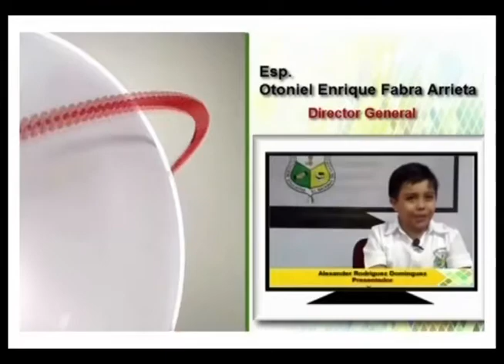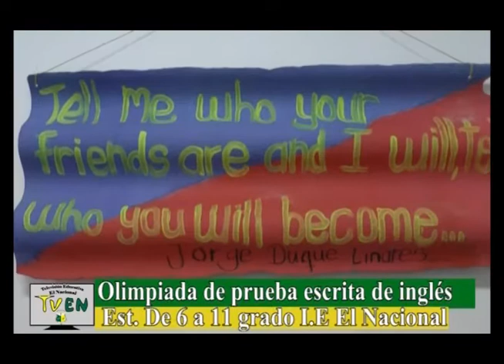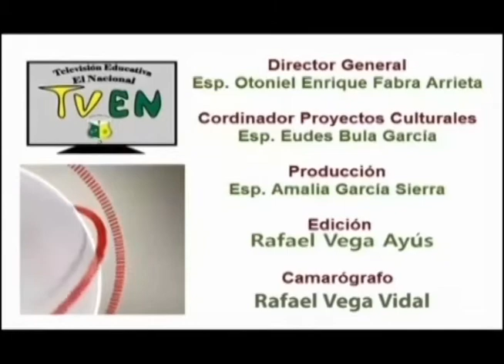Emision 46 Tv EN Televisión Educativa El Nacional Sahagún